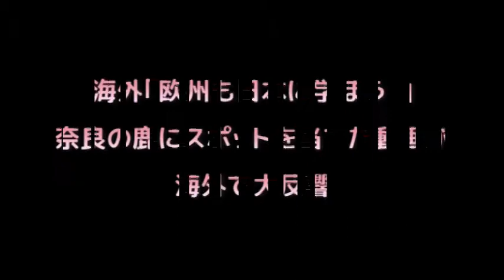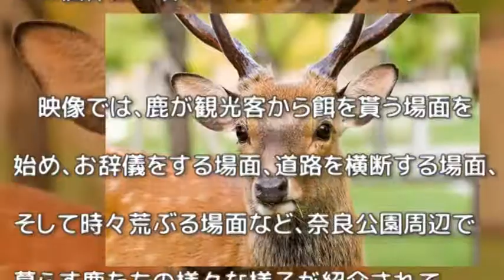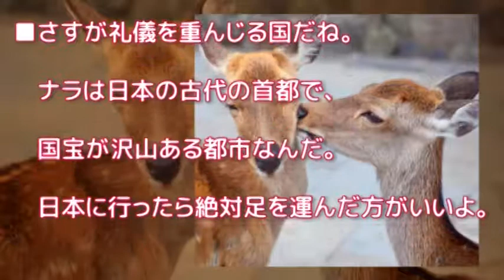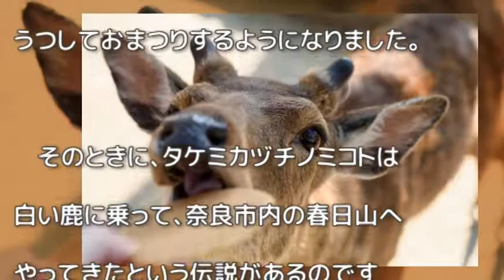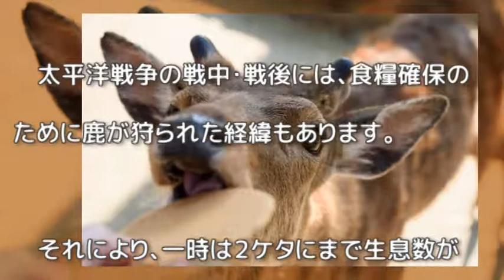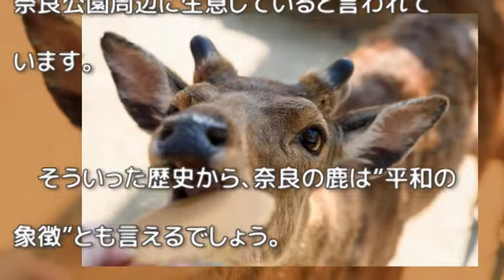【日本大好き】「日本は鹿も礼儀正しい」奈良公園の鹿に海外驚き【海外の反応】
▼注目の動画をご紹介▼

【日本大好き】 安倍首相のとある行動にトルコ人感激！両国の関係は更に良くなる！【海外の反応】

【日本大好き】 ISUZUの消防車に外国人ビックリ！日本製の車ってスゲー！ 【海外の反応】

※皆様、ありがとうございます。